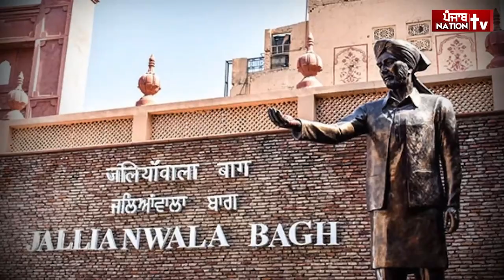Bhagat Singh ਦੀ Family ਨਾਲ ਸਭ ਤੋ ਨੇੜੇ ਰਹਿਣ ਵਾਲੇ ਬੰਦੇ ਦੀ ਖਾਸ Interview, ਸੁਣੋ ਸ਼ਹੀਦ ਬਾਰੇ ਅਣਸੁਣੀਆਂ ਗੱਲਾਂ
ਸ਼ਹੀਦ ਭਗਤ ਸਿੰਘ ਦੇ ਪਰਿਵਾਰ ਨਾਲ ਸਭ ਤੋਂ ਨਜ਼ਦੀਕ ਰਹਿਣ ਵਾਲੇ ਬਜ਼ੁਰਗ ਦੀ ਖਾਸ ਇੰਟਰਵਿਊ, ਸੁਣੋ ਭਗਤ ਸਿੰਘ ਬਾਰੇ ਅਣਸੁਣੀਆਂ ਗੱਲਾਂ 👇